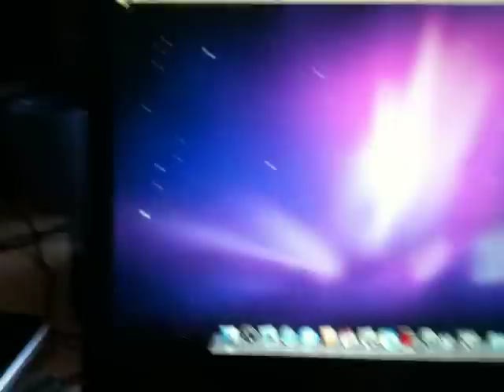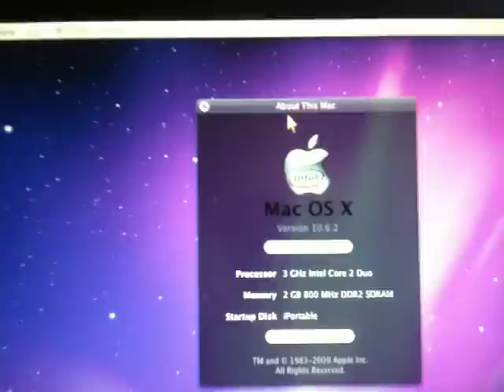Lenovo X200T Tablet running Snow Leopard (OSX86)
Installed using the iPortable USB boot disk cloned to a harddrive. 5100 miniPCI WIFI card swapped with one from a Dell mini 9 that is supported.